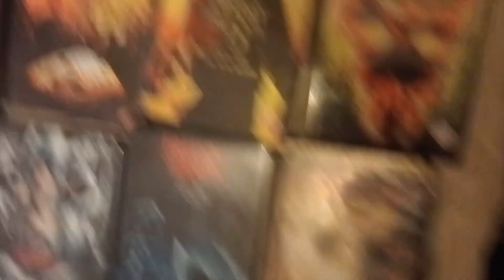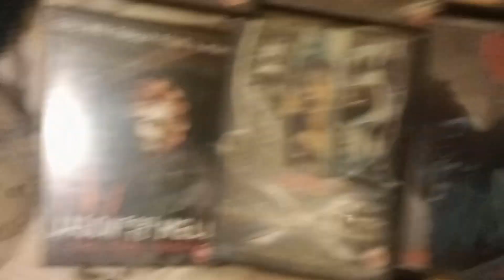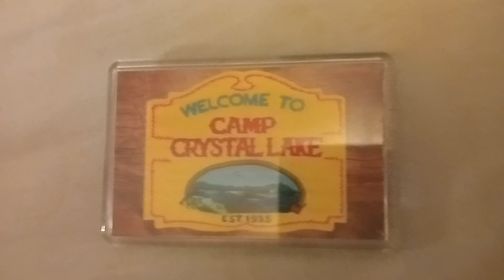Friday the 13th Jason voorhees stuff Halloween 🎃 2024